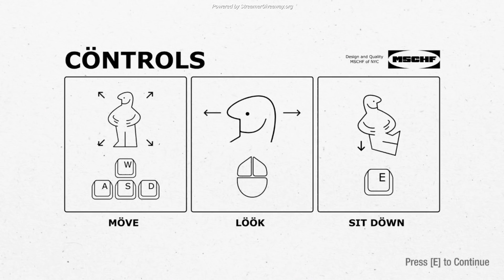EL JUEGO DE SENTARSE - CHAIR SIMULATOR | Gameplay Español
Mí PC
► CPU : Ryzen 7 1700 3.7 GHz
► Placa Base: Ax370-Gaming K5
► Ram : 16 Gigas
► Tarjeta gráfica : Gigabyte GeForce GTX 1080
► Disco Duro : 2 SSD Samsung 850 Evo
                      2 : Asus 22"
► Microfono: Mod mic 5
► Raton: Sharkoon Drakonia Black
► Teclado: Mars Gaming Mk215